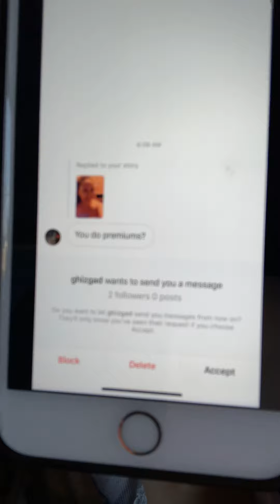Do you get strangers msging you for sex?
I had to come on today and share how uncomfortable and violated I felt when strangers I don’t know, go asking me if I do “premiums” or “private sessions” and it’s over a photo of me in a towel about to relax in the sauna. Like who else who is conservative and doesn’t come off sexy or doesn’t post sexy photos get asked to do something for a complete stranger?

How does that make you feel? Does that happen often? How do you handle it? Do you block or respond to those perverts? Do you like it or hate it? Any suggestions on how to stop it?

Also, still asking for your donation of $5 or more to my NonProfit

You can check out my IG Michelle.Kahne for the link, and donate $5 today